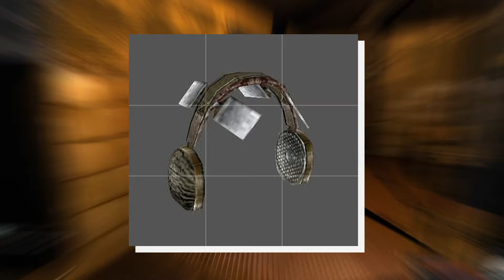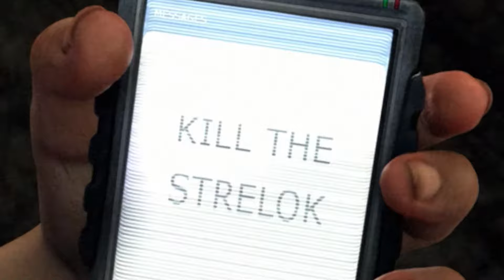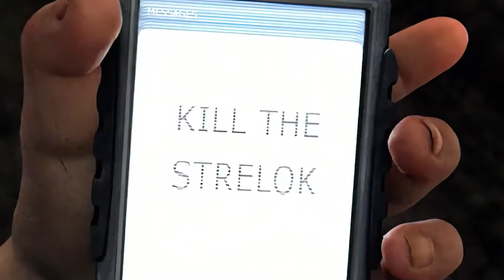ЧТО НУЖНО ЗНАТЬ ПЕРЕД S.T.A.L.K.E.R. 2: СЕРДЦЕ ЧЕРНОБЫЛЯ?! ХРОНОЛОГИЯ СЮЖЕТА ВСЕХ ЧАСТЕЙ СТАЛКЕР!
Серия сталкер одна из любимых в странах СНГ и вот GSC Game World анонсировали полноценный сиквел. И раз такое дело, то почему бы не вспомнить о чем были первые игры трилогии? Тень Чернобыля, Чистое небо и Зов Припяти!

Сценарий: Сергей Веденский
Пролёты: @nevajno1kto @Stalker_Baron